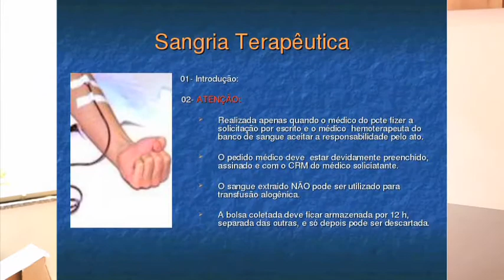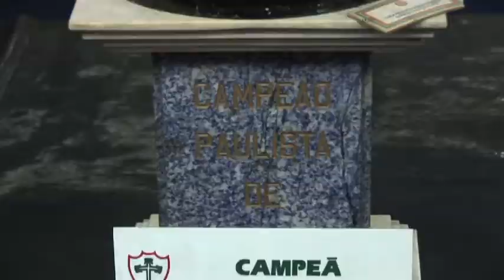Dr. MANUEL DA LUPA - PROGRAMA IN FOCUS 28/09/2014